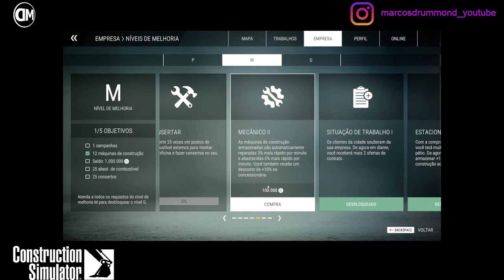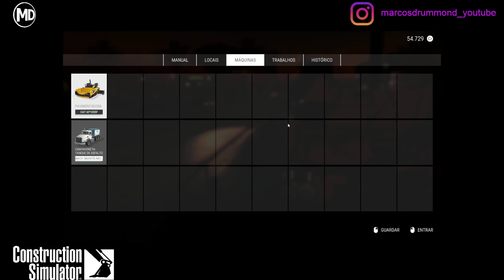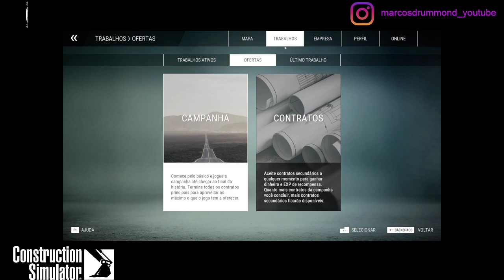Construction Simulator - 17 Trabalhos Contratos: Estrada (EUA)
Roadmap - Os Próximos passos para o jogo desenvolvimento e Conteúdo Adicional
ou

Excelente 2022!